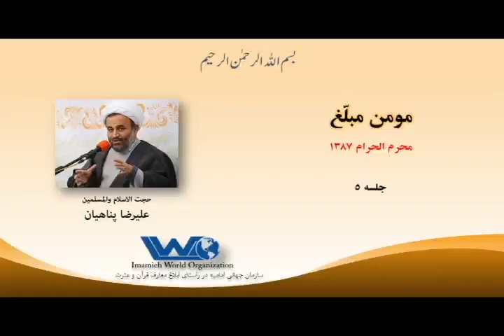مومن مبلغ جلسه ۵ حجت الاسلام پناهیان محرم الحرام ۱۳۸۷